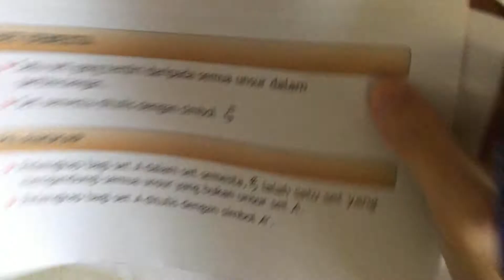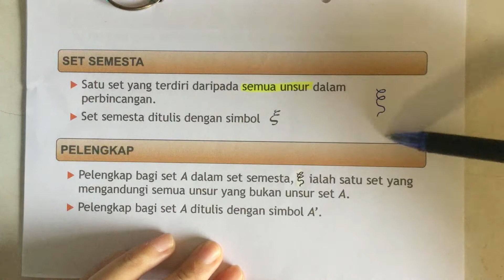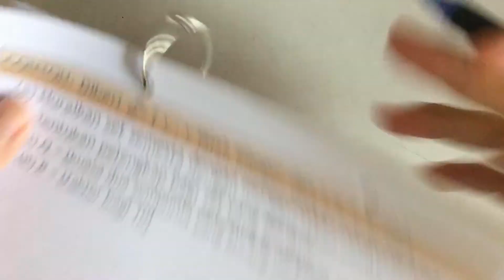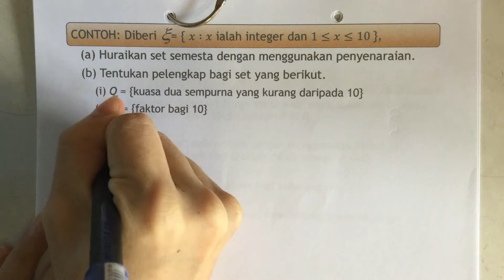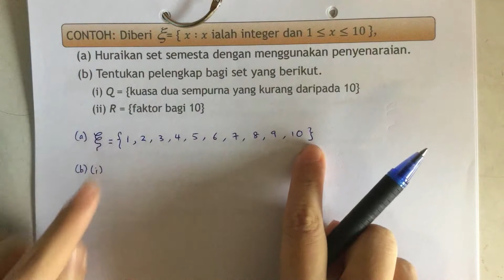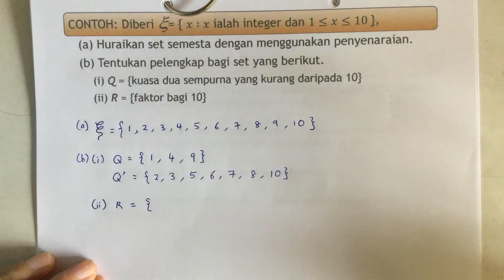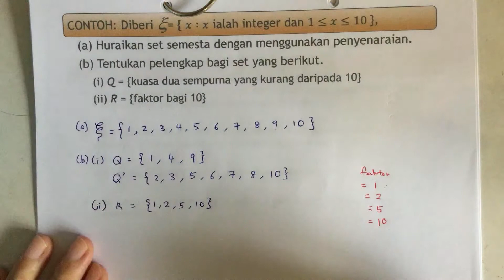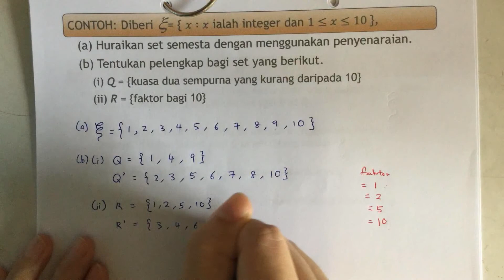(SVM) Set Kuliah 2 (Part 1)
Set semesta, set pelengkap